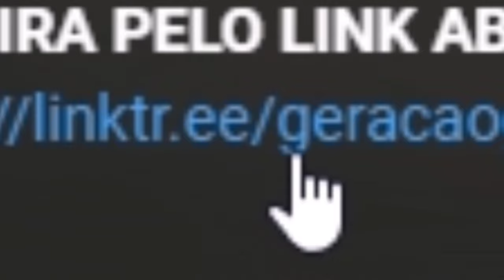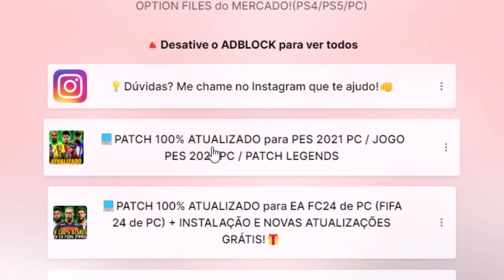NEYMAR e YURI ALBERTO NA PONTE PRETA!? - PES 2021 com PATCH 100% ATUALIZADO | Master League #50